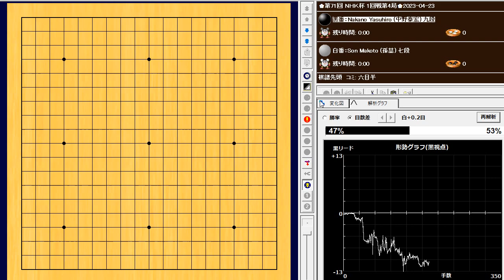🌸第71回 ＮＨＫ杯 1回戦第4局🌸Nakano Yasuhiro (中野泰宏) vs Son Makoto (孫喆)🌸 2023-04-23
🌸71th NHK Cup 1st Round Game 4🌸
190手　白番(孫喆)の中押し勝ち　W+R

テレビ棋戦として半世紀以上の歴史を誇る「ＮＨＫ杯テレビ囲碁トーナメント」は、日本囲碁界のトップ棋士５０人によって行われる。一手３０秒の早打ちで行われる対局は、棋士たちの真剣な表情と緊迫した勝負のだいご味を、全国の囲碁ファンに伝えている。
The NHK Cup TV Go Tournament, which has a history of more than half a century as a TV Go tournament, is held by 50 top professionals in the Japanese Go world. The games are played in 30 seconds per move, and the serious expressions of the players and the tension of the games are conveyed to Go fans all over Japan.

Analysis by KataGo+b18-uec on the app Ryusei「流星」.